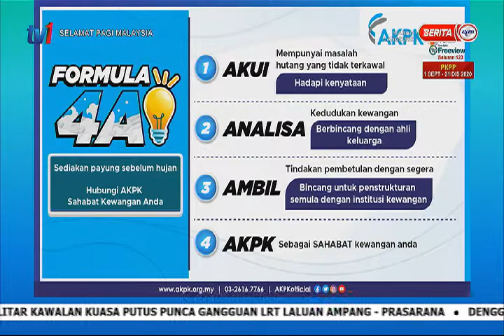AKPK | Simpan Hari Ini Untuk Hari Esok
Sorotan Rancangan Selamat Pagi Malaysia di saluran RTM TV1 bersama Puan Nirmala A/P M. Supramaniam, Ketua Unit Pembangunan Modul Jabatan Pendidikan Kewangan, Agensi Kaunseling & Pengurusan Kredit (AKPK) membincangkan topik "Simpan Hari Ini Untuk Hari Esok".

Sumber: @BeritaRTMBES